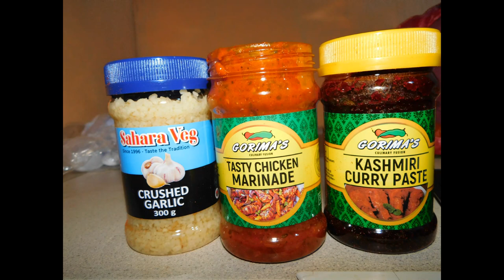KwaCele uMhlonyane KwaMagugu a Zulu Girl's Traditional Event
ddv Presents to you another Zulu Girl's Traditional Event from KwaMagugu area under Highflats Town, at KwaCele this one is called uMhlonyane.